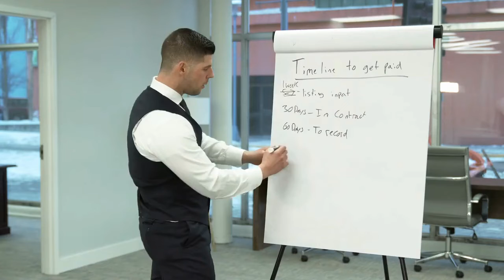Precision Home Group | First Paycheck - The Matthew Lindsay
At Precision Home Group we will help you with your commission and help you keep consistent closings to reach your goals. Watch the video to know how long it takes to get your first paycheck.

At Precision Home Group, we have top realtors that aim to go above and beyond.

Precision Home Group is an Anchorage, Alaska based Real Estate company that continually strives to go above and beyond. Founded by realtor Matthew Lindsay, he wanted Precision Home Group to be characterized by hardworking, forward-thinking individuals that put the client's best interest above all else. That's precisely what he did.
At the end of the day, you aren't buying or selling four walls and a roof. You're choosing the future that you want to be a part of. We look forward to helping you define the next steps of your adventure.

Matthew Lindsay
Precision Home Group | Brokered by EXP
616 E Street, Anchorage, Alaska 99501